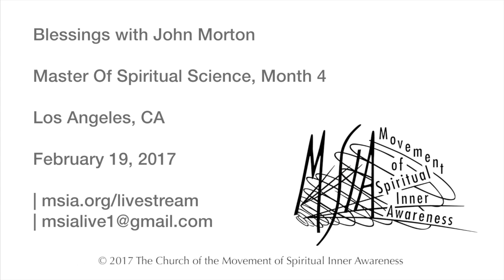MSIA | A Blessing of Infinite Love and Light with John Morton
MSIA | Movement Of Spiritual Inner Awareness
Get your free book from MSIA

Please enjoy “A Blessing of Infinite Love and Light” from Master Of Spiritual Science, Month 4 Class, February 19, 2017, Los Angeles, CA with John Morton “The Blessings Man.”

John Morton is the Spiritual Director of the Movement of Spiritual Inner Awareness (MSIA). MSIA focuses on how to incorporate Spirituality into your everyday life. John-Roger, the Founder of MSIA shares about John Morton as "The Blessings Man" and speaks to the importance of looking spiritually at people, through the eyes of loving, caring, honoring and respecting people. Having this as your format for existence.

Why Blessings? Blessings create a shield of light of divine about protection on the person that we are blessing. It is a divine connection so bless with love. Bless your day, your partner, kids, family, friends, yourself and everything you do, your money whether it is much or little. Bless your body and fill it with light, love, mercy and forgiveness so it will be healthy. Bless your work and as you bless it you fill it with divine light, and you are, therefore getting ready for something better. Bless your existence. Bless that the Holy Spirit fills you with wisdom and understanding and guides in you every step of your beautiful existence. Amen! Papa Francisco